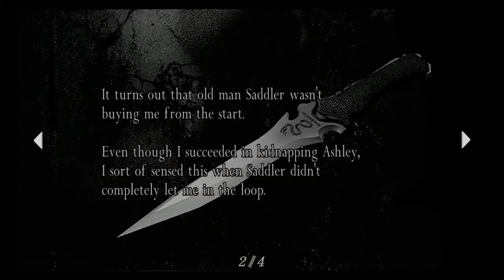Lets play LP Resident Evil RE 4 RE4 HD Remaster Sony PS4 Capcom part 28